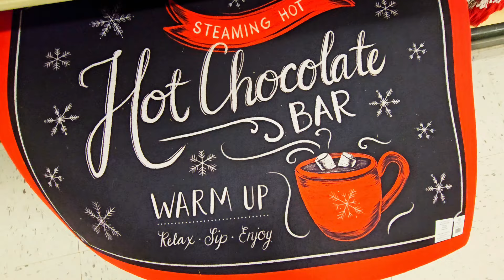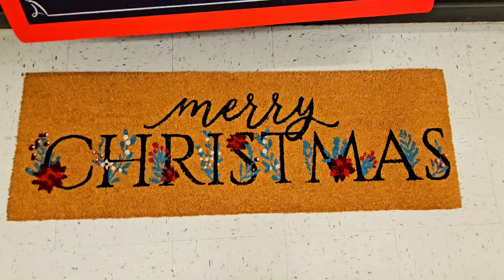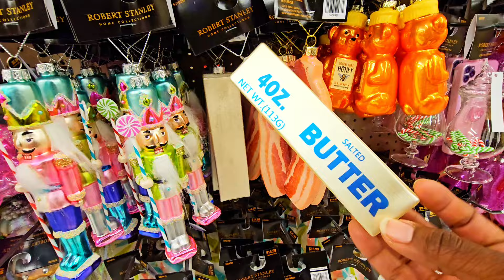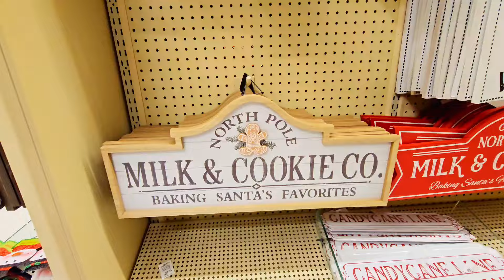Christmas Decor Shop With Me 2023! Hobby Lobby, Popshelf, and Cracker Barrel! (with Christmas Music)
Check out all of the NEW Christmas decorations for 2023 that Hobby Lobby and Pop Shelf have in stores NOW!

Join me as I take you along with me to check out their Christmas Collections. So, after checking out this video, head on over and grab your favorite items!!!